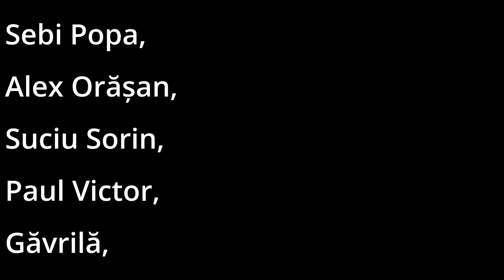O LUCRARE MISTERIOASĂ DE TÂMPLĂRIE ! LA CE SE FOLOSEȘTE? OrășeanLaȚară!